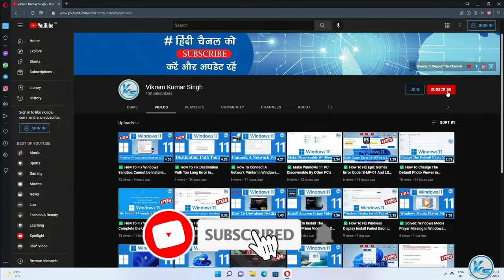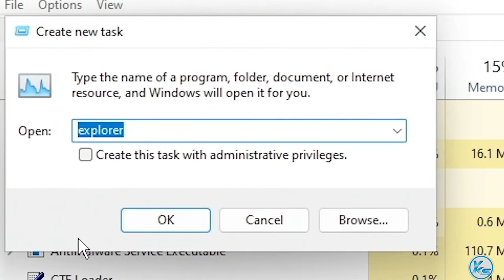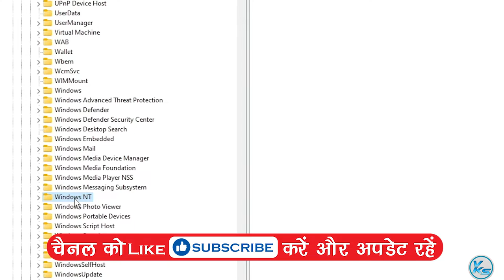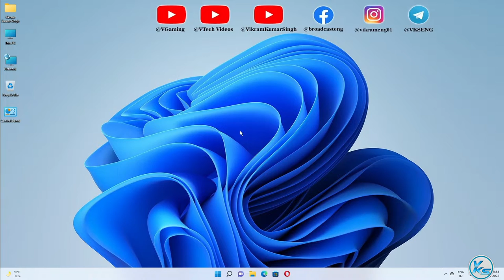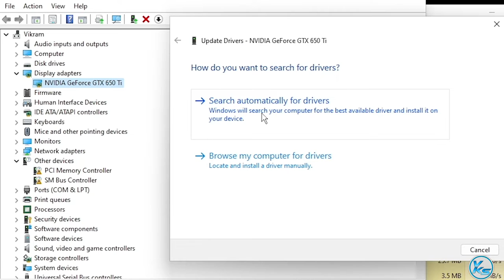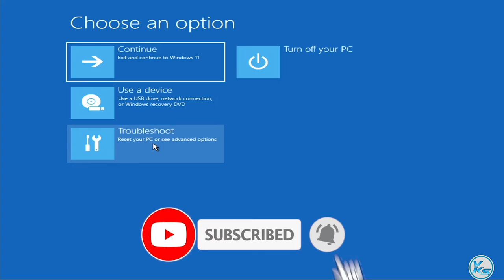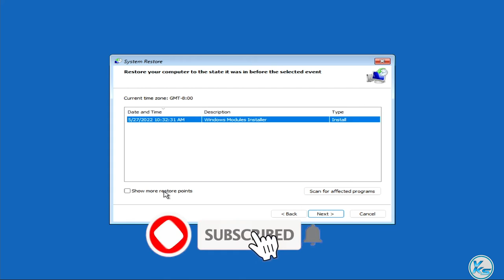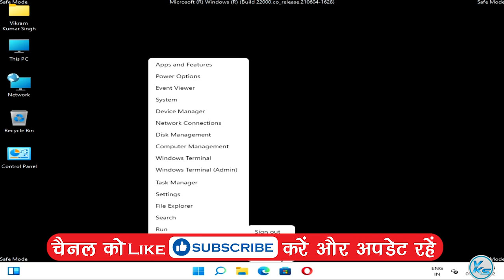✅ How To Fix Black Screen With Cursor On Windows 11 After Login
In This Tutorial, I will be Showing You ✅ How To Fix Black Screen With Cursor On Windows 11 After Login | login ke bad Windows 11 Me cursor ke sath black screen Kaise fix Kare | लॉगिन के बाद विंडोज 11 पर कर्सर के साथ black स्क्रीन को कैसे ठीक करें

Useless Tags :
How To Fix black Screen With Cursor On Windows 10 After Login
login ke bad Windows 11 Me cursor ke sath black screen Kaise fix Kare